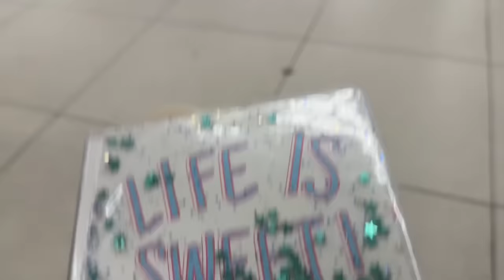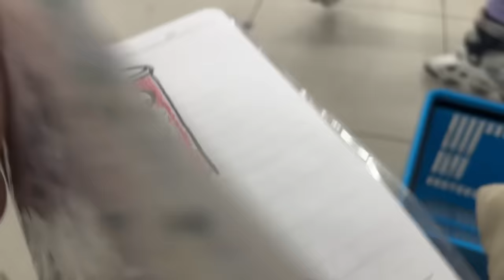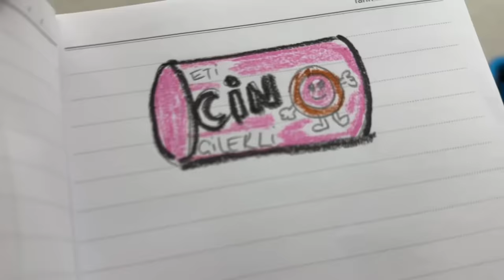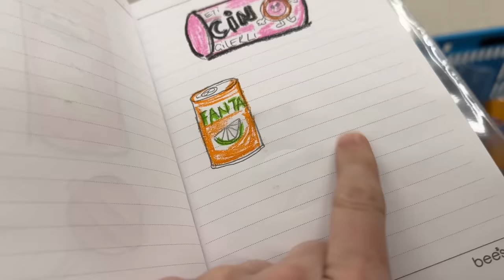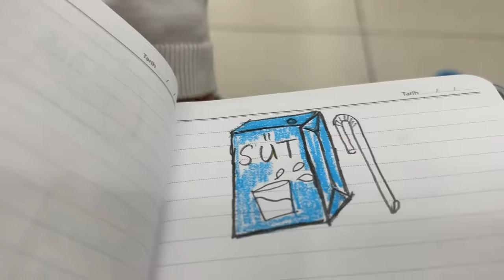MARKETTE RESİM ÇİZME ETKİNLİĞİ YAPTIK !! Ben çizdim Elif Sinem Buldu !!